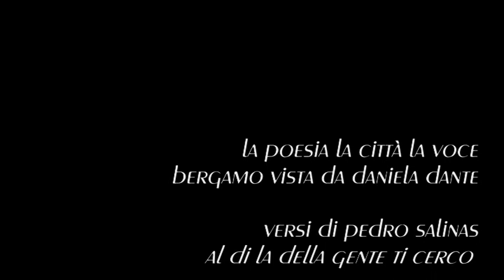la poesia la città la voce: Bergamo vista da daniela dante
versi di pedro salinas: “al di la della gente ti cerco”
beppe costa incontri - settembre 2024